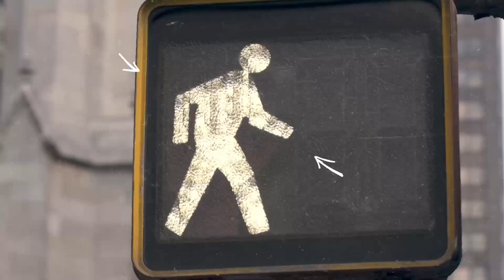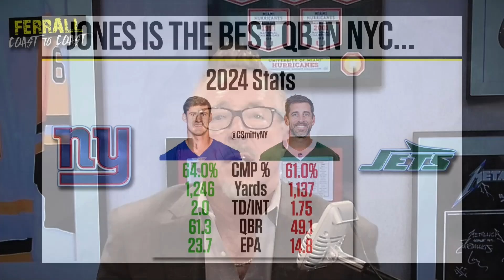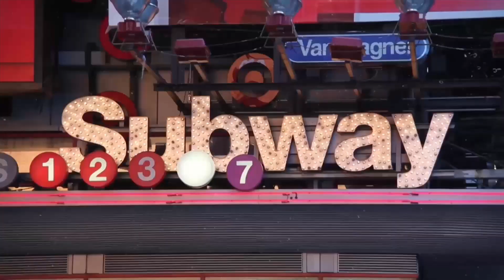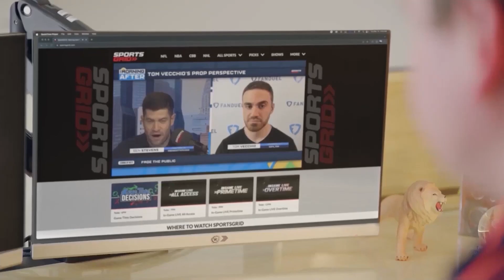MLB Playoff Preview, NFL Week 6 Previews, 10/9/24 | Ferrall Coast To Coast Hour 2